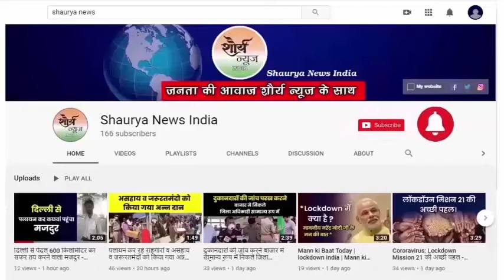Aligarh:-साहब वो प्रोफेसर साहब हमें फेल करना चाहते है,रेजिडेंट डॉक्टर बैठे धरने पर।।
देश के प्रख्यात विश्विद्यालय में से एक एएमयू का जेएन मेडिकल कॉलेज सवालों के घेरे में है,यहां रेजिडेंट डॉक्टरों के द्वारा प्रोफेसर के खिलाफ मोर्चा खोल दिया गया है,वहीं छात्रों के इस प्रदर्शन को रेजिडेंट डॉक्टर के प्रेसिडेंट ने भी पूरा समर्थन दिया है,